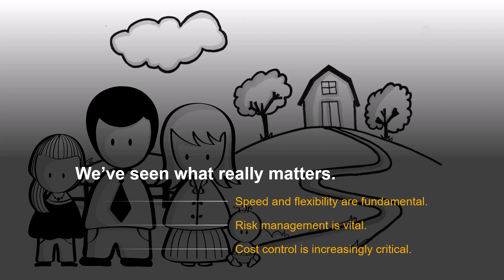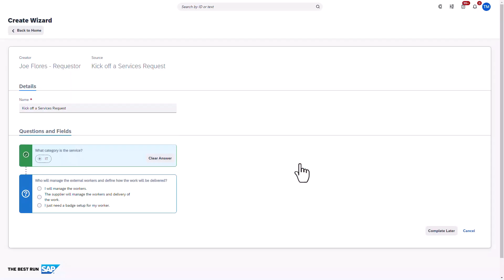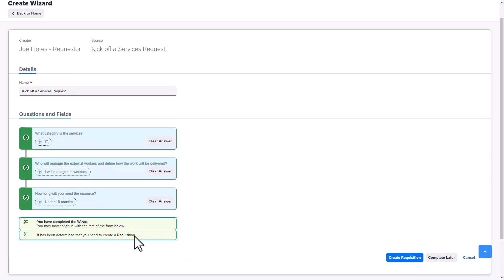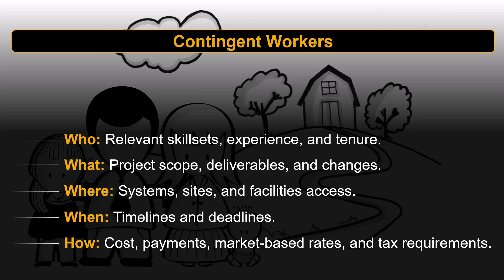Why is the external workforce important and what are the options?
In this video, I will explain how external workforce is divided into Service Providers and Contingent Workers.  We will have a look at how Fieldglass can guide us to the right process and I'll share an analogy of my home life to help draw the comparisons between the 2 types of external workforce